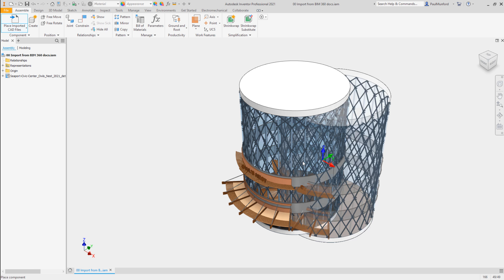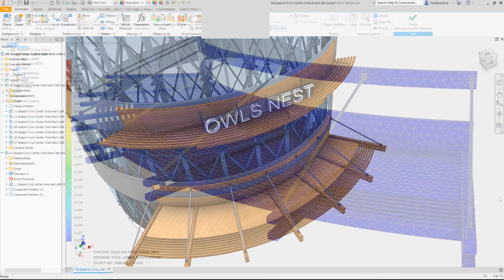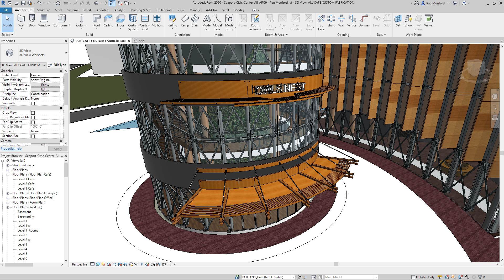Autodesk Inventor 2021 What's New: Inventor AnyCAD for Revit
Autodesk® Inventor® 2021 is packed with user-driven updates and enhancements to help you speed up your design workflows, reduce repetitive tasks, and improve experiences so you can focus more time on design and innovation.